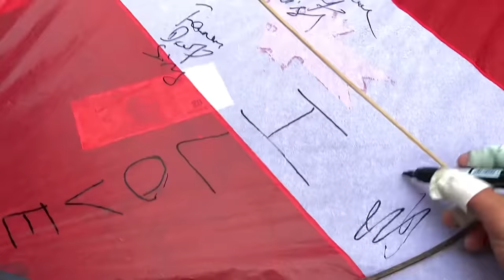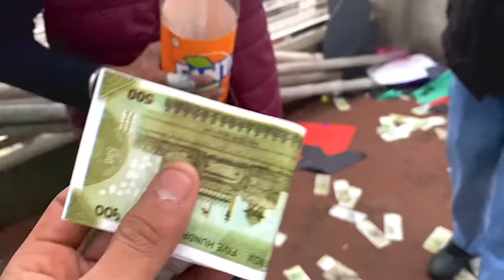Lohri 2022 Barbad Ho Gye 😭😢|| 💸Paisa Barbad Gye 😤|| Harsh Dosanjh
⬇️Snapchat ID   ⬇️
               👻Harshdosanjh7